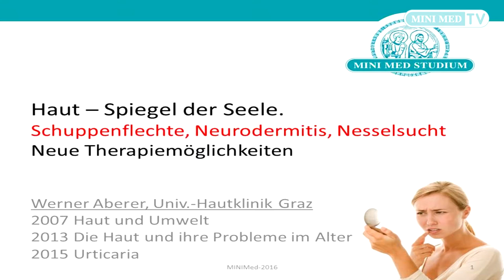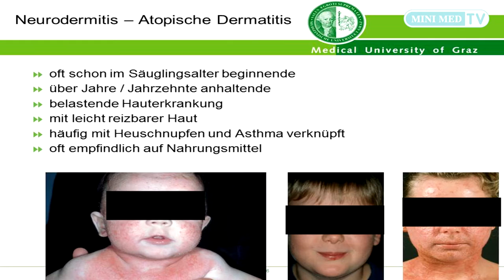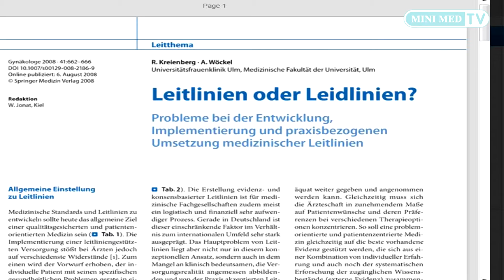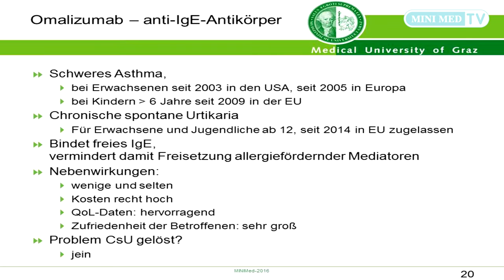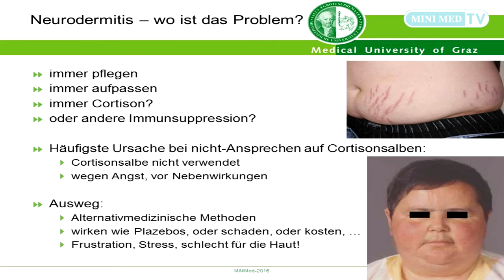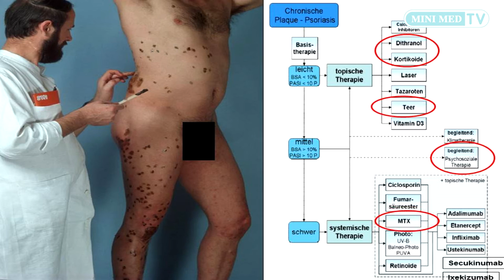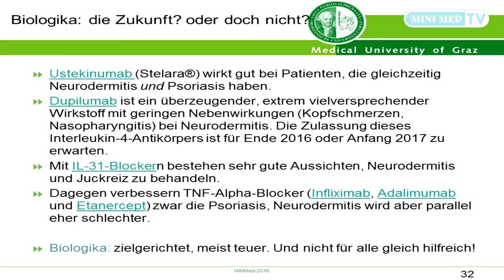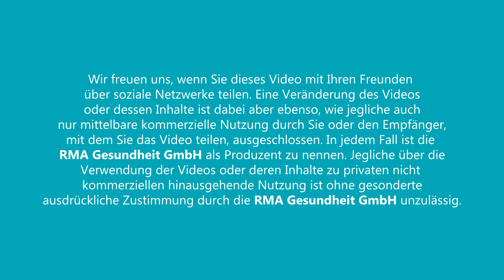Die Haut als Spiegel der Seele - MINI MED Studium mit Univ.-Prof. Dr.med.univ. Werner Aberer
In Österreich erleiden rund 20 bis 30% der Bevölkerung einmal im Leben zumindest eine Episode mit Nesselausschlag. Die Nesselsucht gehört neben Neurodermitis und Schuppenflechte zu den in Mitteleuropa am weitesten verbreiteten Hautkrankheiten!  Die dabei oft unvorhersehbare wiederkehrende Reaktion mit Juckreiz, Schwellung, Schlafstörung oder Konzentrationsverlust ist oft sehr unangenehm. Ursachen und Auslöser der Nesselsucht sind vielfältig, die Suche nach der Ursache gestaltet sich oft schwierig. Bis dahin kann man die Symptome jedoch zumindest lindern. Wie entsteht ein Nesselausschlag und welche Symptome treten auf? Welche Ursachen können hinter der juckenden Haut stehen? Was unterscheidet die chronische von der akuten Urtikaria? Kann man den Juckreiz sogar austricksen? Kann man bei Hauterkrankungen überhaupt auf Heilung hoffen? Neueste Möglichkeiten und Therapien zum Thema Haut!